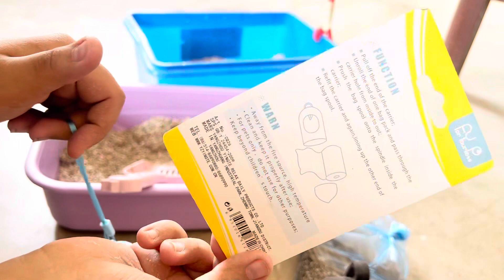"Ultimate Litter Dispenser Kit Review: Worth It? Plus, Cat Litter Box Disposal Tips!"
In today's video, I delve into the benefits of the litter dispenser kit. This versatile kit isn't just a garbage bag dispenser; it's a game-changer for daily use! From its economical storage capacity to textured bags that make opening and pickup a breeze, this kit is a must-have for pet owners. I'll also share essential tips on properly disposing of cat litter.

in this video:

1. Garbage bag dispenser designed for daily use
2. Cost-effective storage solution
3.Textured bags for easy opening and waste pickup
4.Convenient for pet walks and waste cleanup
5.Other practical uses: baby diapers, travel, wet bathing suits, and more!

Join me as I explore how this kit can simplify your life and make waste management hassle-free. Don't miss out—watch now to revolutionize your daily cleanup routine!"

How to Properly Dispose of Your Cat's Litter Box!

/The casper home.

/The casper home

our other channel:

🔷 Casper Shorts